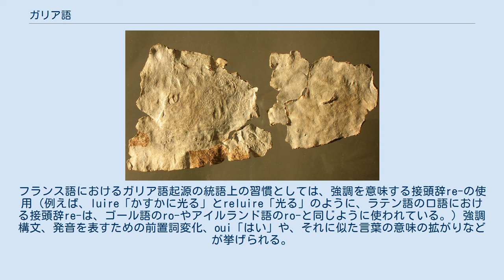ガリア語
ガリア語（ガリアご、英：Gallic, 仏：gaulois）とは、古代ローマ時代のヨーロッパの地域ガリアで話されたケルト語派の一言語。
ゴール語 (Gaulish) ともいう。
 ガリア人がローマ帝国支配下に入り、征服者の言語であるラテン語が流入するとガリア語に代わってラテン語の変化した俗ラテン語（に後の古フランス語やそれにゲルマン語派が影響を与えたフランス語の元の言語）が広く使用され（これは現在のガロ・ロマンス語となっている）、ガリア語は6世紀までに死語になっていった。
 通常ガリア語はケルト語派のなかのPケルト語的な言語だと考えられている。
 文字資料の少なさのため、ガリア語の形態論の再建は非常に困難になっている。
 ガリア語は6ないし7格の曲用をもっていた：主格、対格、属格、与格、呼格、具格／共格；処格の存在は o 幹変化のために仮定されている。
 知られているかぎり、この曲用はギリシア語およびラテン語のそれを強く想起させる。
 o 幹 o 幹はもっともよく文証されている；これはラテン語およびギリシア語の第2変化に対応する。
現代のロマンス語と同様、現代のケルト語はもはや中性を有しておらず、このため多くのガリア語単語で性の確定が難しくなっている。
 この変化は以下のとおりである (例：viros「男」(男性名詞)、nemeton「聖域」(中性名詞))： -i で終わる属格は西側の印欧語 (ラテン語、ケルト語) に共通の発明と思われるが、これはまたアルメニア語においてももっとも一般的な属格である。
期待される複数具格は -us だが、-obi の形が文証されており (messamobi, gandobi)、おそらくは古アイルランド語のようにほかの語にもとづく改修 (réfection) が行われている。
 a 幹 a 幹変化はラテン語およびギリシア語の第1変化に対応する。
これはサンスクリットに見られる -i/-ia 幹と二重になっている。
後期ガリア語において、この2つの変化は融合する傾向にある。
この変化は以下のとおりである (例：touta「人民」、riganîa「女王」)： その他の変化 その他の母音幹はほとんど文証されていないが、再建することはできる (再建形は * で示される)。
ラテン語の第3変化に非常に似通った、半母音の子音幹名詞も存在する： ミヨー博物館に保存されている l'Hospitalet-du-Larzac の石板。
 ガリア語の動詞の活用はまだあまりわかっていない。
ガリア語は古代ギリシア語のように、印欧語に共通の -mi 動詞 (非幹母音型) と -o 動詞 (母音幹型) を保っていたようである。
ガリア語は古代ギリシア語と同様、5つの法 (直説法、接続法、希求法、命令法、不定法。
この最後のものは動詞的名詞の形) と、少なくとも3つの時制 (現在、未来、過去) をもったであろう。
 不定詞 ケルト語では不定詞は欠けている。
そのかわり現代ケルト語では： ゲルマン語と同様、ガリア語が -an で終わる不定詞をもっていたことは考えられうる。
現代ブルトン語はこの形の不定詞をもっている。
 ガリア語の統語論はまだほとんど知られていない。
いくつかの等位接続詞と、おそらくはいくつかの関係代名詞、照応詞、指示詞は知られていた。
文の語順は主語-動詞-補語であったと思われる。
 訳：「吐き捨て、吐き捨てるツバ。アイスス（神名）、吐き捨てたい！行け、悪いもの行け」（誰かはのどのなかに止まったものがあったら、この呪文を話すべきだと書かれた。） 訳：「リクノス・コンテクストスがアヌアロンナコスに金の玉座を捧げる」 ガリア語はフランス語の基層言語として影響を与えている。
特に顕著なのは連音現象（リエゾン、アンシェヌマン、子音弱化）とアクセントの無い音節の欠落である。
またuをウでなくユと発音するのもガリア語の影響と考えられる。
フランス語におけるガリア語起源の統語上の習慣としては、強調を意味する接頭辞re-の使用（例えば、luire「かすかに光る」とreluire「光る」のように、ラテン語の口語における接頭辞re-は、ゴール語のro-やアイルランド語のro-と同じように使われている。）強調構文、発音を表すための前置詞変化、oui「はい」や、それに似た言葉の意味の拡がりなどが挙げられる。